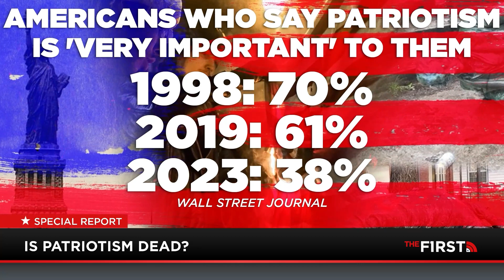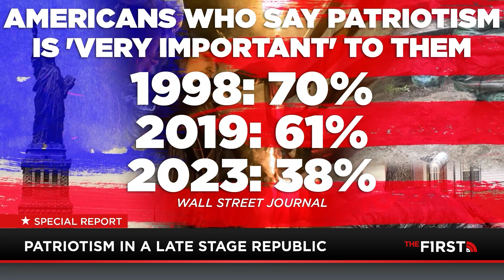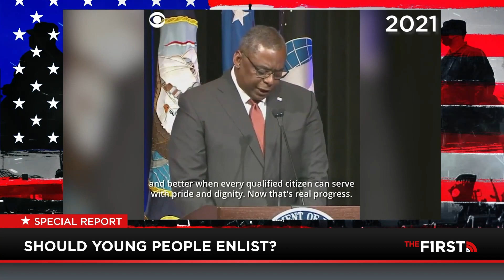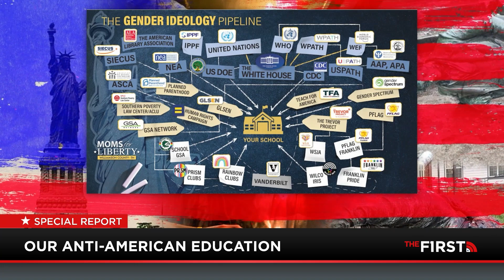I'm Right 6-29-23: America's Patriotism Problem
The U.S. has a patriotism problem. Fewer and fewer Americans believe that Patriotism is an important virtue. What happened? Why is patriotism dying in the U.S.? And what will happen if this descent doesn't stop? Jesse discusses the future of patriotism with Dave Reaboi of Late Republic Nonsense, Sean Parnell of the Battlefield Podcast, and Robin Steenman of Moms for Liberty.